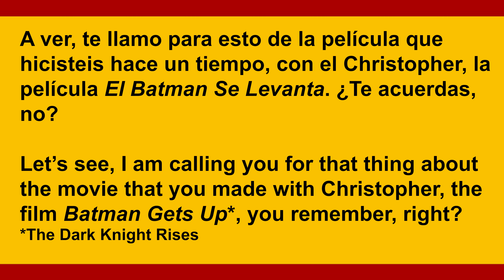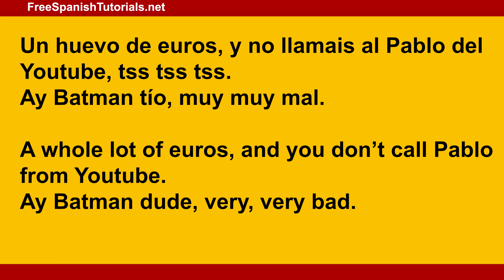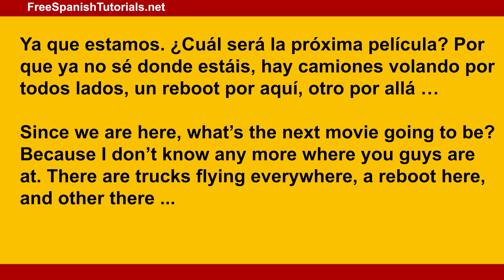Calling Batman in Spanish to help him out with the pronunciation of IBIZA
Spanish conversation: calling Batman on the phone to help him out with the pronunciation of IBIZA, Spanish dialogue.